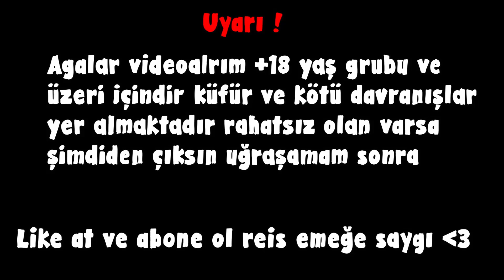YENİ TİTANYUM ! (Minecraft)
selam dostlar, Bugün sizlere Titanyumda çağ atlamış bir sunucu tanıttım umarım hoşunuza gitmiştir sonuna kadar izleyin saygılarımla.

IP: EU.KadimBlok.COM
Sürüm: 1.13.2+

şimdiden teşekkürler..

şimdiden teşekkürler..

minecraft oyunları
minecraft oyunu
minecraft animasyonu
minecraft ama
minecraft yapımı
minecraft ama çok güçlü botlarım var
minecraft araba modu
minecraft arkadaşla nasıl oynanır
minecraft animesi
minecraft asmr
minecraft araba yapımı
minecraft müzik videosu
bir minecraft orijinal müzik videosu
animasyon vs minecraft
asmr minecraft
aphmau minecraft
animasyon minecraft
minecraftta modern bir ev
apk minecraft 1.18.12 mediafire
minecraftta herobrine olarak
minecraftta bir çiftlik
minecraft yapımı
minecraft yatak savaşları
minecraft bsl gölgelendiriciler
minecraft bilinmeyenler
minecraft bay doktor
minecraft ana kayası
minecraft ben 10 modu
minecraft arka odaları
minecraft ana kaya sürümü indir pc
minecraft berk muhammet
minecraft videosu
inanan minecraft
ben 10 minecraft
yatak savaşları minecraft
arka odalar minecraft
minecraft inşa et
minecraftta ev yapmak
daha iyi minecraft
minecraft hileleri inşa et
ana kaya minecraft
minecraft cami yapımı
minecraft uygarlığı
minecraft sürüngen pastası
minecraft meraklıları
minecraft mağara sesleri
minecraft uyuyamıyor
minecraft cennet portalı
minecraft canlı yayın
minecraft cmp
minecraft kalesi
Creepypasta teraneh di minecraft
kara membuat rumah di minecraft
cara minecraft indir
cách tải minecraft
minecraft evi
ürkütücü minecraft
como hacer una casa en minecraft
kara mabar minecraft
camman18 minecraft
canciones de minecraft
minecraft çizgi terbiyesi
minecraft çizgi filmi
minecraft çiftlik yapımı
minecraft çok oyunculu nasıl oynanır
minecraft çöp adam
minecraft çanta modu
minecraft çok oyunculu izin verme
minecraft çakmak nasıl yapılır
minecraft çanakkale
minecraft çit nasıl yapılır
çakma minecraft
çöp adam minecraft
çağatay akman minecraft
çağla minecraft
çanakkale minecraft
çağatay akman bizim hikaye minecraft
çöp adam vs minecraft
minecraft nasıl yapılır
çiftlik yapımıminecraft
çakmak nasıl yapılır minecraft
minecraft zindanları
minecraft ölüleri
minecraftland
minecraft zindanlar mobil
minecraft dizileri
minecraft zindanlar nasıl indirilir
minecraft demir çiftliği yapımı
minecraft rüyası
minecraft dabbe
minecraft doğukan adal
d minecraft afişi
dila kent minecraft
minecraft versi terbaru indir
rüya minecraft
iblis avcısı minecraft
minecraft'ı indir 1.19
disk 5 minecraft
minecraft'ı indir
dantdm minecraft
ejderha minecraft
minecraft ev yapma
minecraft efsaneleri
minecraft bitiş portalı nasıl yapılır
minecraft evi conconcraft
minecraft evi saklambaç
minecraft enes batur
minecraft evi çılgın zanaat
minecraft elmas bulma taktiği
minecraft ev yapımı kolay
minecraft en iyi modlar
minecraft çocuk
minecraft filmi
minecraft ferited
minecraft çiftliği
minecraft fps arttırma
minecraft fakir ve zengin
minecraft fatihi
minecraft fakir zengin
minecraft fakir
fakir zengin minecraft
fnaf minecraft
çiftlik minecraft
uzak diyarlar minecraft
minecraft minecraft
sahte minecraft hız koşusu
çiftlik xp minecraft
öfkeli atlamacı minecraft
fgteev minecraft
huni minecraft
minecraft gerçek hayat
minecraft gizemleri
minecraft gerçek zanaat 1
minecraft güzel ev yapımı
minecraft mod
minecraft büyükanne
minecraft dev alex
minecraft oyun
minecraft gece görüşü kodu
minecraft golem nasıl yapılır
dev alex minecraft
büyükanne minecraft
altın çiftlik minecraft
gangnam tarzı minecraft
gta 5 minecraft
oyun teorisi minecraft
silah modu minecraft
barut çiftliği minecraft 1.18
grox minecraft
barut çiftliği minecraft
minecraft parodileri 1 bölüm
minecraft parodileri şehri nasıl indirilir
minecraft cep sürümü
minecraft parodileri
minecraft portal yapımı
minecraft parodileri eski bölümleri
minecraft pe
minecraft parodileri tik tok
minecraft pe modu
minecraft parkur
minecraft hileleri
minecraft kahraman
minecraft evi
minecraft ihtiyacı
minecraft hayatta kalma
minecraft ev eğitimi
minecraft hile
minecraft ev yapımı
minecraft hapisten kaçış
minecraft herobrine çağırılır
kahraman minecraft
minecraftta ev nasıl yapılır
minecraft nasıl hızlandırılır
ev minecraft
minecraftta nasıl farm yapılır
ev eğitimi minecraft
minecraft nasıl ücretsiz indirilir
minecraftta rtx nasıl yapılır
minecraftta nasıl hayatta kalınır
nasıl 2 minecraft
minecraft ışınlanma kodu
minecraft demir adam modu
minecraft ışınlanma
minecraft ın sınavı
minecraft ışınlanma
minecraft ışık yapımı
minecraft ıq testi
minecraft ışıl ışık
sanayi bebek minecraft
demir adam modu minecraft
demir adam minecraft
ırklı minecraft
minecraft,